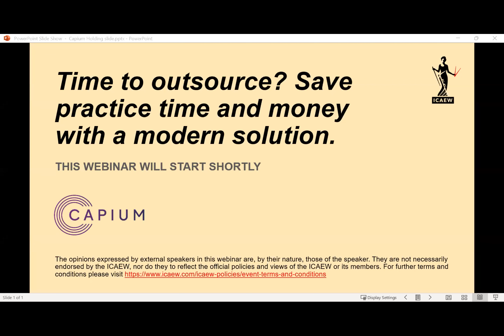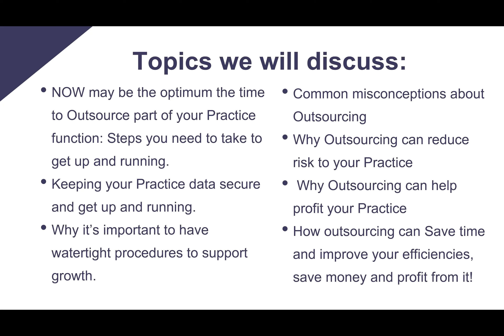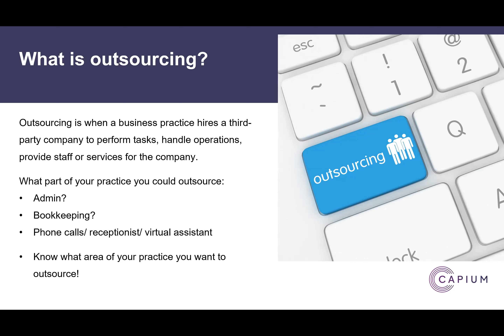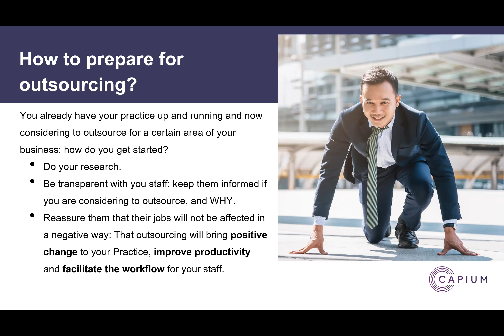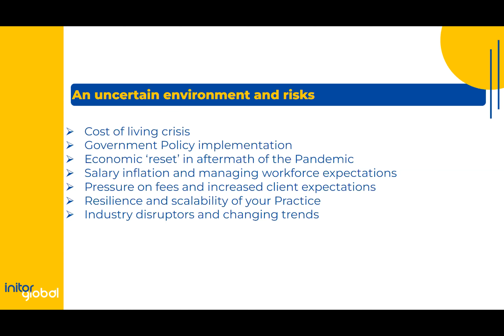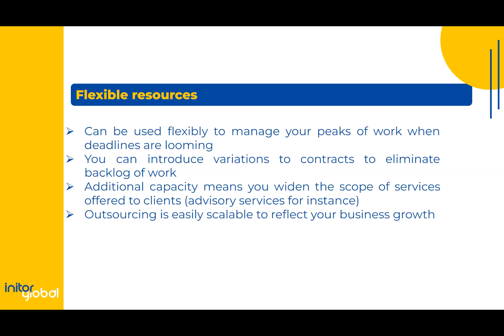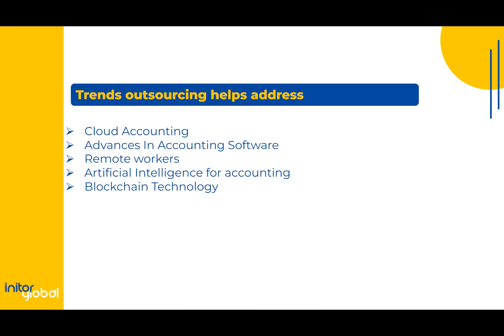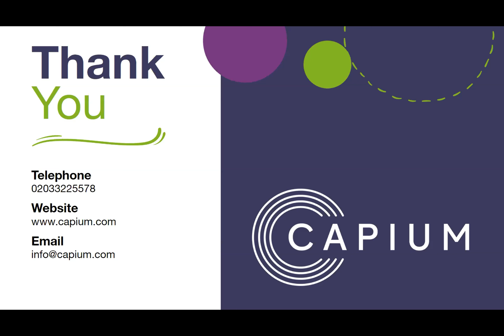Time to outsource webinar recording - With ICAEW, Initor Global UK and Capium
In light of the cost-of-living crisis, it's important to assess if outsourcing is something that your practice should seriously consider and if so, how do you ensure that your practice infrastructure is correctly geared up to future-proof your practice as a whole?

In this webinar, Capium will explore whether now is the time to outsource some of your practice duties, how your practice data can be protected and whether outsourcing saves you time to allow you to focus on your clients.
Tushir Patel, Co-Founder of Capium - multi-award-winning cloud accounting software - will talk about how you can secure your practice's data by having the right processes in place. The correct implementation is key!

Robert Grant FCCA, Head of Customer Experience of Initor Global UK, will demystify some of the myths around outsourcing and why it can really help scale your practice.

They will go through the pros and cons of outsourcing within your practice and the security aspects of this. If you have not thought about outsourcing some of your workloads, now is the ideal time to review; it could save you money and add more value to your practice.

Key topics:
- Common misconceptions about outsourcing
- Why outsourcing can reduce risk to, and help profit, your practice
- How outsourcing can save time, improve your efficiencies, save money and increase profits
- Consider if now is the optimum time to outsource part of your practice function
- The steps you need to take to get up and running
- Keeping your practice data secure
- Why it’s important to have watertight procedures to support growth